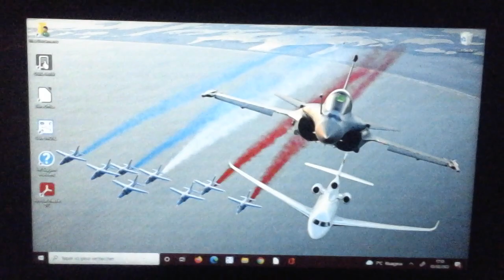Ouverture d'écran sur mon Ordinateur avec des Avions